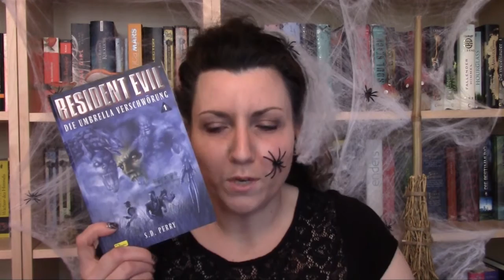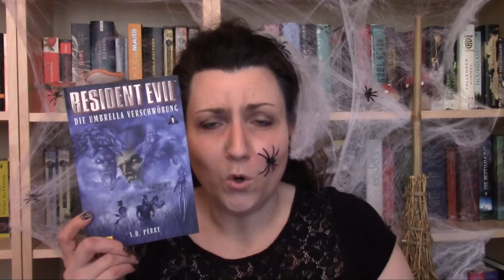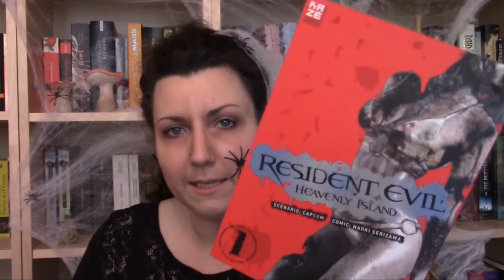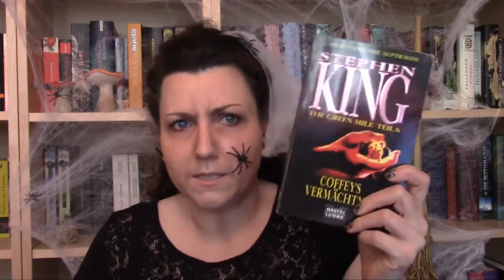bookish Halloween Tag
Die sieben Fragen:
1. Was ist das gruseligste Buch, das du jemals gelesen hast?
2. Welches schaurige Buch oder Reihe willst du noch lesen?
3. Was ist deine liebste Grusel-Kinderbuch-Geschichte?
4. Was ist deine liebste Romangestalt aus einem Grusel- oder Horrorroman?
5. Welches Buch aus deiner Bibliothek hat das schaurig-schönste Cover?
6. Was ist deine schlimmste Horrorszene aus einem Buch?
7. Von welchem Buch würdest du aufgrund seines Grusel- oder Horrorfaktors zartbesaiteten Gemütern eher abraten?

Ich tagge:
Sarah von Bookmarked
Caro von Camaroreads
Phil von Phils Osophie
Nicole von Nici`s Buchecke
Lady oft he books